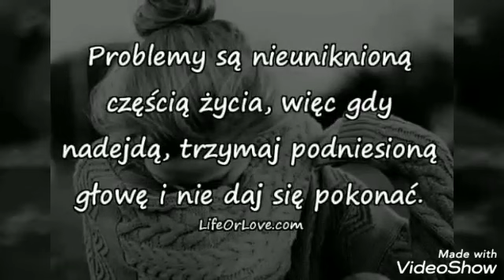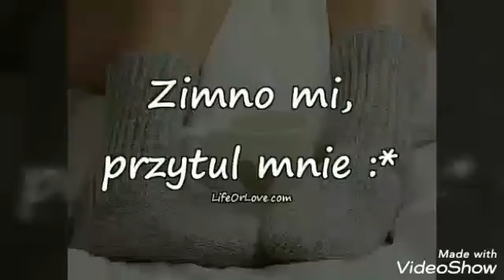Problemy są nieuniknioną częścią życia